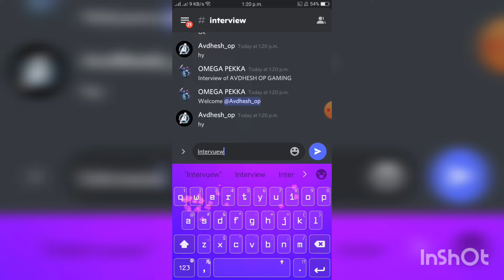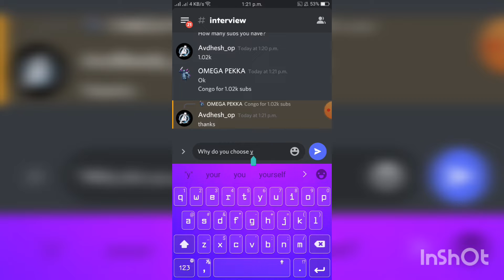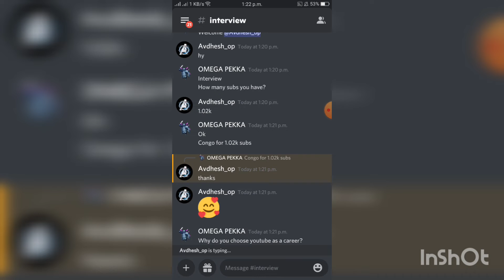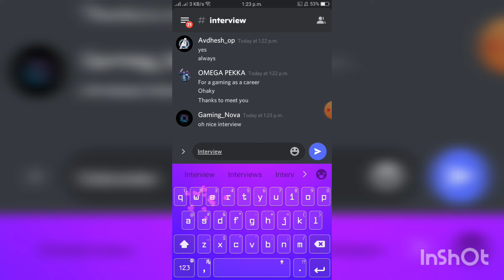I met avdhesh_op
My all videos are for only entertaining purpose and not to misunderstand to anyone or anything.